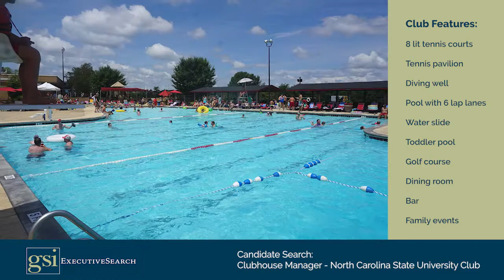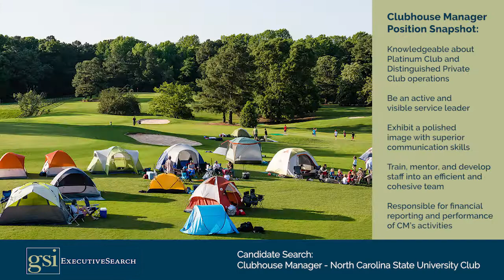Candidate Search: Clubhouse Manager, North Carolina State University Club, Raleigh, NC